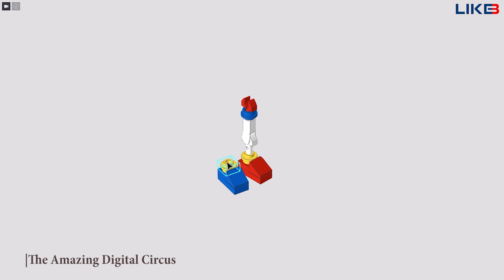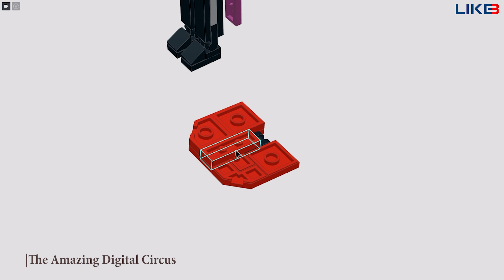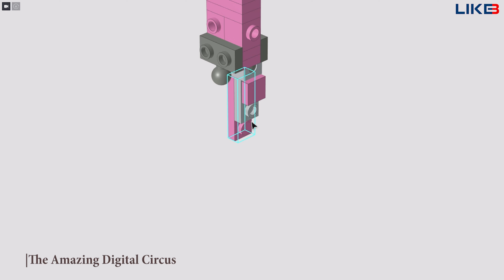All Lego The Amazing Digital Circus ( Tutorial )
The Amazing Digital Circus is an animated film produced by Gooseworx and released by Glitch Productions. Today, LIKEBRICK will guide you how to build characters in The Amazing Digital Circus  by Lego !!!
Character in video: Pomni, Jax, Caine, Ragatha from The Amazing Digital Circus